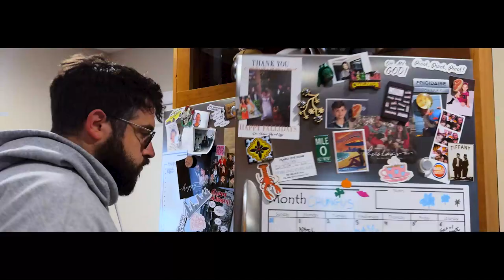"Danny Was The Best of Us": A Documentary in the Mind of an Enigma.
In this intriguing documentary, we delve into the peculiar life of a roommate like no other. Join us on a journey filled with mystery, music, and a whole lot of mayonnaise as we explore the enigmatic story of a man whose existence is shrouded in uncertainty.

From his love affair with mayonnaise to his penchant for crafting heartfelt tunes on his trusty guitar, every aspect of his life is a puzzle waiting to be solved. But perhaps the most baffling of all is his peculiar habit of coating himself in peanut butter. What drove him to such bizarre behavior?

Join us as we embark on a quest to uncover the truth behind the life and possibly the demise of this extraordinary individual that will leave you questioning everything you thought you knew about the human experience.